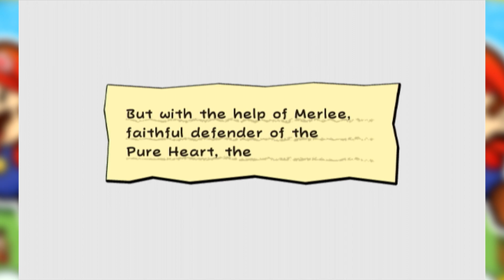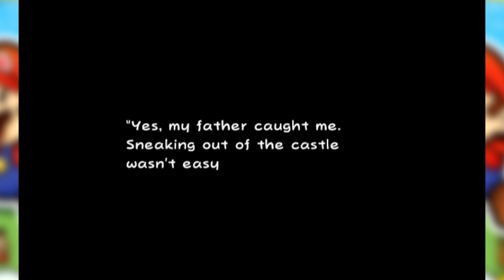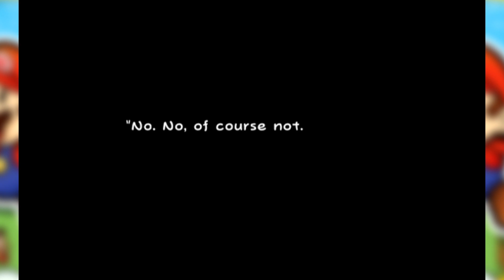Super Paper Mario - Part 10 - Town Outskirts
The hub area in this game is actually really huge.

That promised social media link spam.